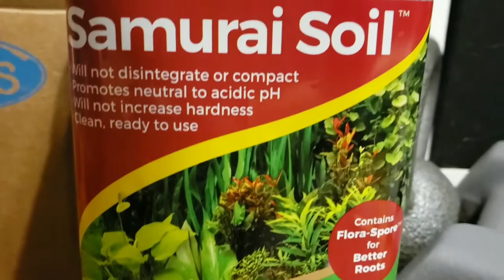Wine glass "Fish Tank"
This wine glass is a permanent home for this red shrimp. This shrimp has green fungus and cannot be kept with the other in my shrimp tank without spreading the fungus to the other which would eventually kill off all of my shrimp.